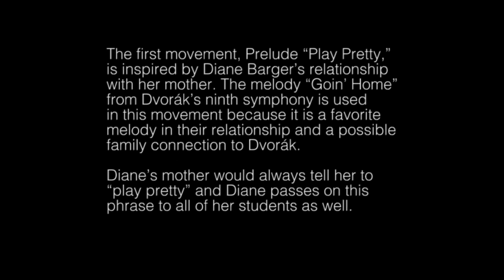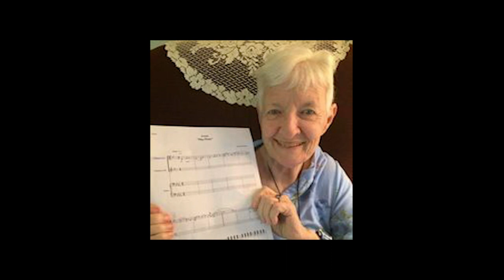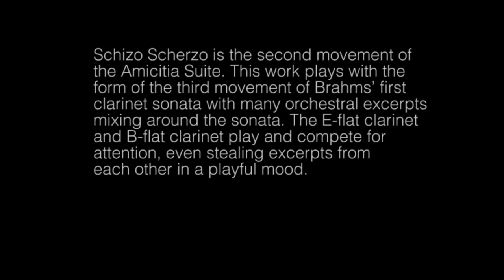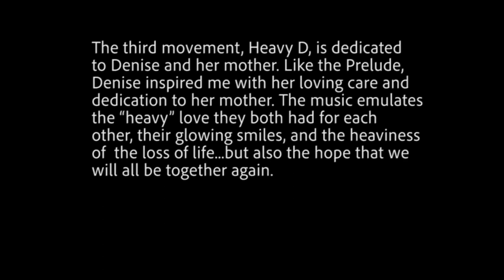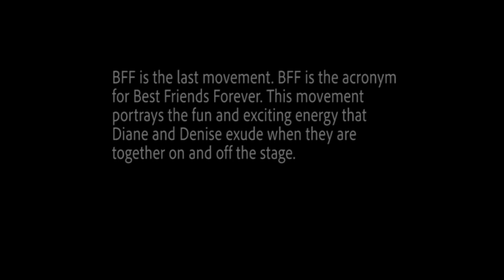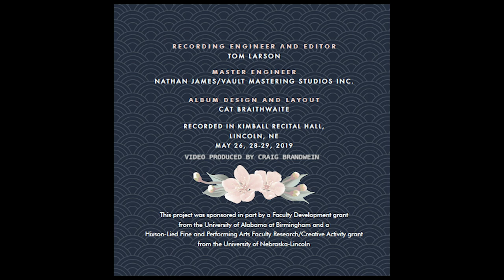ClarinetFest® 2021 Virtual: Spotlight 3 ICA Board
Christopher Nichols

Hommage à M. de Falla (1993)
Béla Kovács (b.1937)

Cinco Bocetos (1984)
Roberto Sierra (b.1953)
I. Preludio
II. Canción del campo
III. Interludio nocturno
IV. Canción de la montaña
V. Final con pájaros

Tonada y Cueca (1966)
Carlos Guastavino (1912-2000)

Christopher Nichols, clarinet
Oksana Glouchko, piano

Acknowledgments:

Daniel Armistead
Jennifer Margaret Barker
Hannah Leposa
John Palmer
University of Delaware School of Music

Amicitia Duo

The Creation of the Amicitia Suite:
 a short discussion with the Amicitia Duo, pianist Mark Clinton, and composer Scott McAllister

Amicitia Suite for E-flat and B-flat clarinets and piano (2017)
Scott McAllister (b.1969)
I. Prelude "Play Pretty"
II. Schizo Scherzo
III. Heavy D
IV. BFF

Amicitia Duo:
Diane Barger, E-flat clarinet
Denise Gainey, B-flat clarinet
Mark Clinton, piano